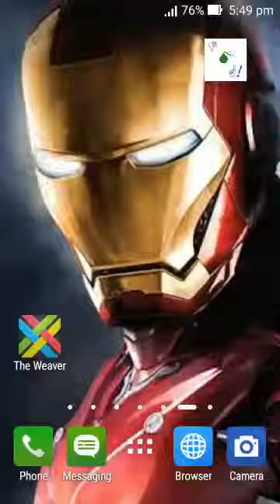THE WEAVER CHAPTER 6 WALKTHROUGH